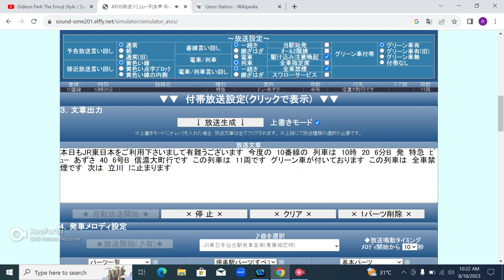ATOS Simulator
This web can create JR East Announcements!